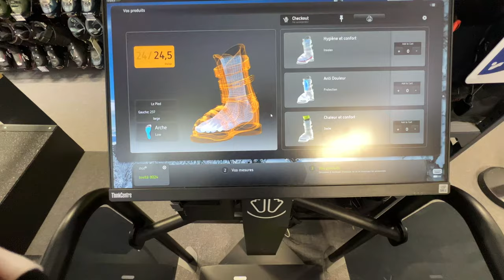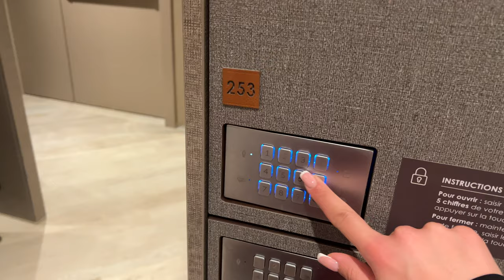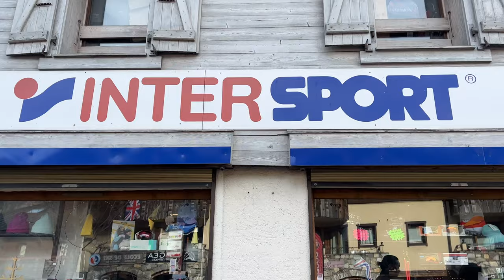French Alps Vlog ♡ a family ski trip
Sorry for the late post, I'll try be more regular with the uploads but I hope you enjoyed this vlog - skiing is soo fun, even though I'll definitely need more practise before I jump into the deep end.